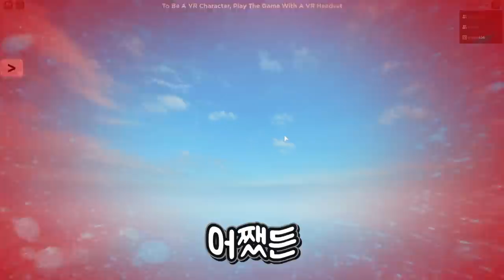[로블록스]입양하세요 펫 빌리고 안갚는친구 VR 망치로 참교육!!! "미호야 미안해 내일 갚을게!!" (잉여맨 단미호 김리하)